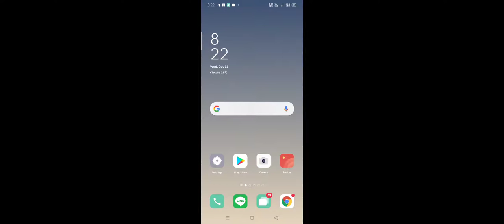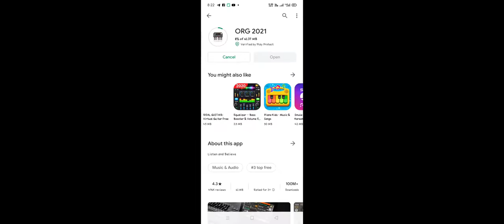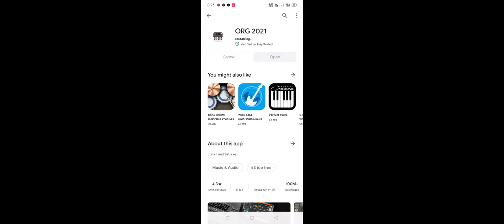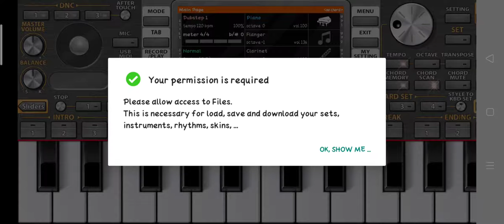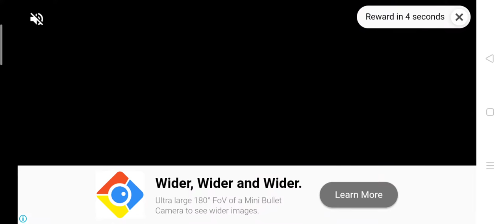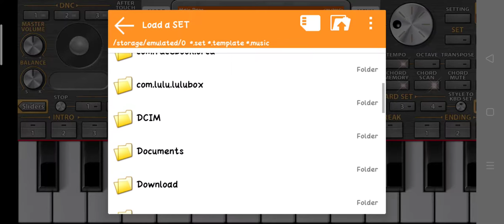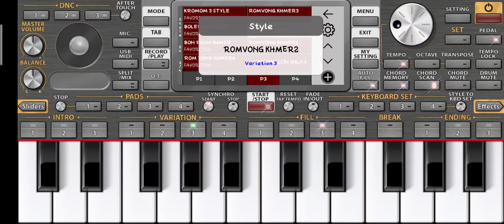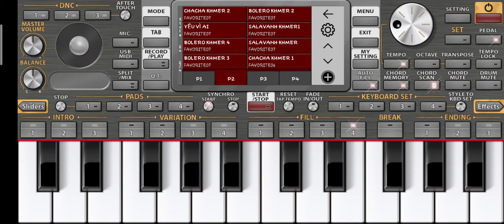របៀបទាញយកORG KHMER2021_how to download Org Khmer 2021 and free style